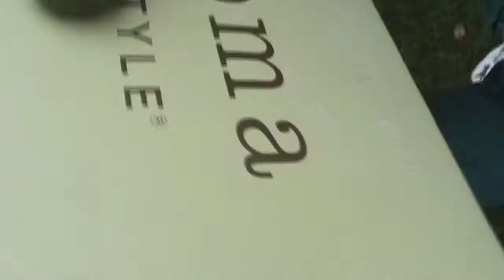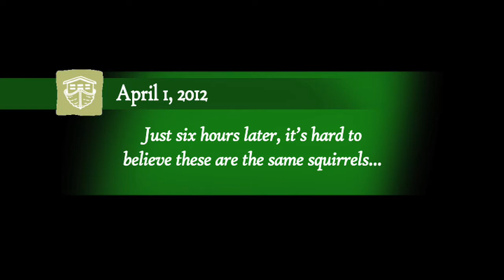Tails From the Aark #22: Rainy Rescue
In the spring of 2012, a mother squirrel was killed by a car on a suburban road, forcing a nearby family to embark on a two-day rescue effort to save her three orphaned young from the tree in their front yard. Did their efforts reach the orphans in time, or was the ordeal too much to overcome? Tail from the Aark #22 has the answer...

Aark Wildlife Rehabilitation & Education Center, Inc.
1531 Upper Stump Road
Chalfont, PA 18914